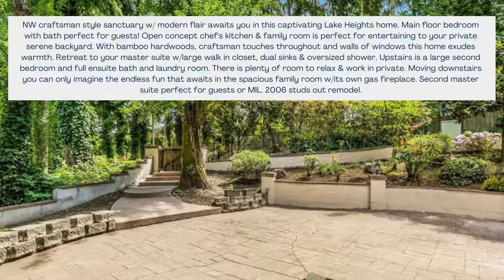CRAFTSMAN STYLE SANCTUARY | 4505 Lake Heights St, Bellevue, WA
WBCListings NW craftsman style sanctuary w/ modern flair awaits you in this captivating Lake Heights home. Includes your private serene backyard! openhouse 6/19, 1-3PM & 6/20, 1-3PM. [Listing courtesy of Janine Bolivar].

4 Bed | 3.5 Bath | 3,280 SQF